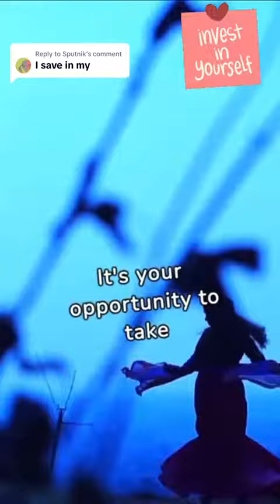Unlock your wealth.(invest in your self)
Invest in yourself to unlock your wealth. motivation shortvideo business money investing .